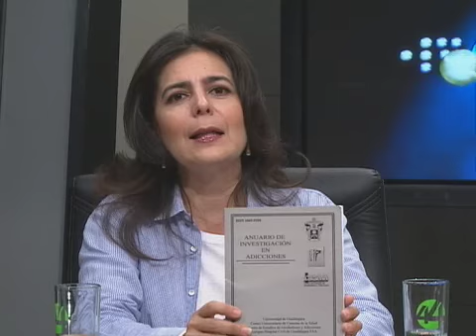Esferas: Jóvenes y adicciones (Parte 6)